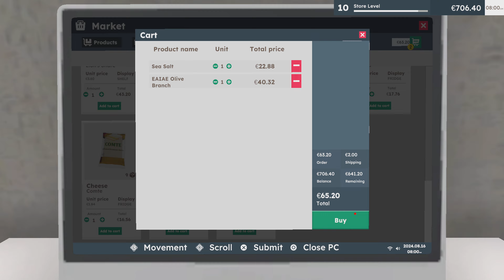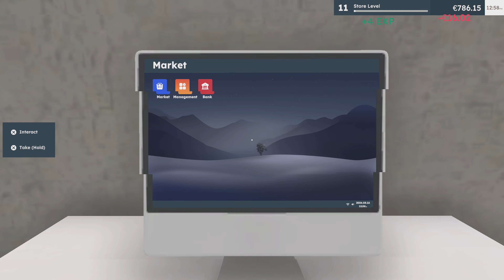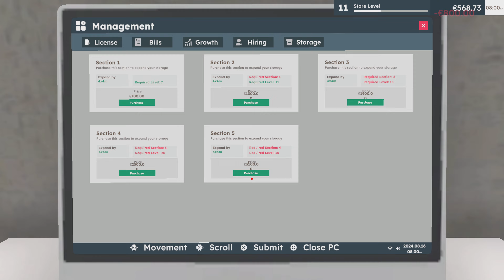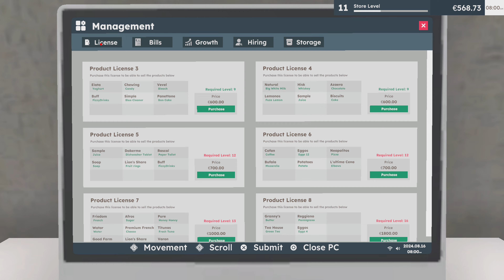Supermarket Owner Simulator: Business New Employee